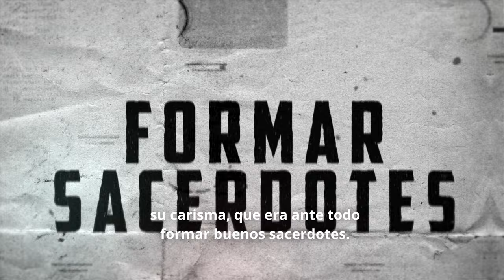TRÁILER OFICIAL - EUDISTAS EN EL CARIBE COLOMBIANO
Eudistas en el Caribe Colombiano es una pieza documental de 12 minutos, producto de una investigación académica- transmedia, ganadora de la convocatoria nacional de Pastoral e Identidad Misional del PCIS- UNIMINUTO, que viaja a través de diversos testimonios de hombres contemporáneos, que son parte del Legado de los Padres Eudistas desde su llegada a Cartagena - Colombia en 1883 hasta 2023.

En esta ruta histórica nos encontramos con las vivencias de personajes emblemáticos, como Monseñor Eugenio Biffi, Padre Teodoro Hamón, Padre Henrique Rochereau, Padre Rafael García Herreros entre muchos otros, que interesados y comprometidos con la misión de la iglesia, asumieron la obra de formar sacerdotes, restablecer el orden espiritual y social de una comunidad caribeña deprimida luego de tantos vaivenes políticos, culturales y económicos de la época.

Idea original – P. Germán Gándara Ricardo
Dirigido por – Javier Saltarín Martínez

UNIMINUTO

P. Diego Jaramillo Cuartas, cjm – Pdte. del Consejo de Fundadores  Minuto de Dios
P. Harold Castilla Devoz, cjm - Rector General Corporación Universitaria Minuto de Dios
Stephanie Lavaux - Vicerrectora General Académica
Tomás Durán Becerra - Director de Investigaciones – PCIS
Germán Gándara Ricardo, cjm - Rector UNIMINUTO Caribe
Jairo Martínez Consuegra  - Vicerrector  Académico UNIMINUTO Caribe
Pablo A. Palencia Domínguez -Director de Investigaciones UNIMINUTO Caribe

INVESTIGADORES

Javier E. Saltarín Martínez - Investigador líder
Carlos Polo Tovar - Investigador
Ania M. Carrillo Reyes - Investigador

EQUIPO TÉCNICO TOMA28P

Javier E. Saltarín Martínez - Director general
Daniela Campo Boyd – Producción ejecutiva
Leonardo Norato - Cámara
Harold Perea - Cámara
Ania M. Carrillo Reyes - Coordinación periodística
Herson Saltarín Martínez – Iluminación y sonido
Daniela M. Campo Boyd - Diseño gráfico, edición y créditos
Enrique Hoyos - Drone
Daniela Campo Boyd - Ilustraciones

Silverlight-Video Copilot - Música
Pro Scores
Pro Scores

PROYECTO GANADOR DE LA CONVOCATORIA DE PASTORAL E IDENTIDAD MISIONAL
Parque Científico de Innovación Social PCIS- UNIMINUTO
Dirección de Investigación - Rectoría Caribe
Programa de Comunicación Social - UNIMINUTO- Rectoría Caribe
Grupo de Investigación LACOMAT
2023.